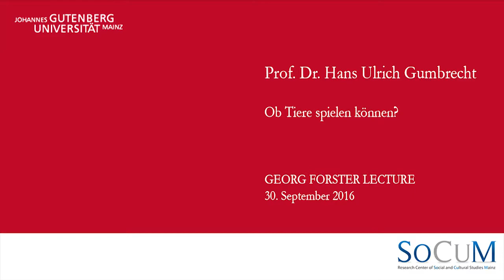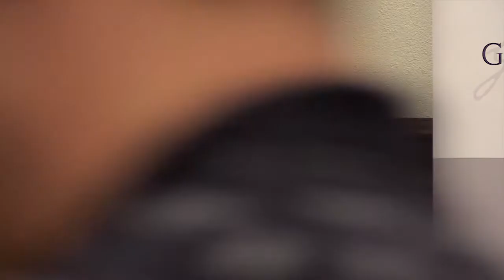Georg Forster Lecture 2016 - Hans Ulrich Gumbrecht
"Ob Tiere spielen können?"